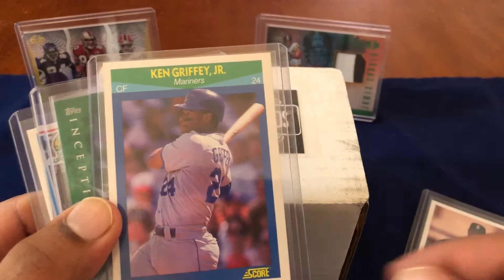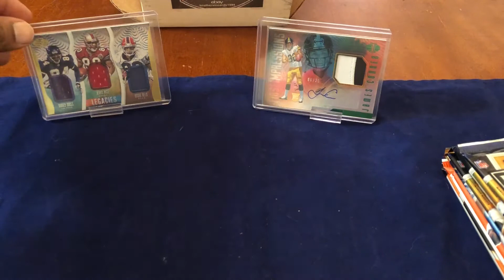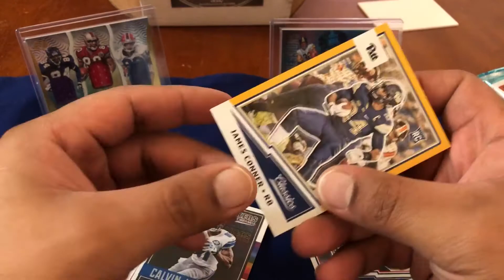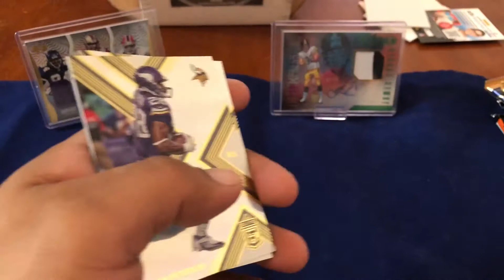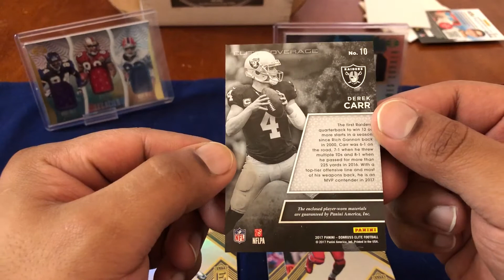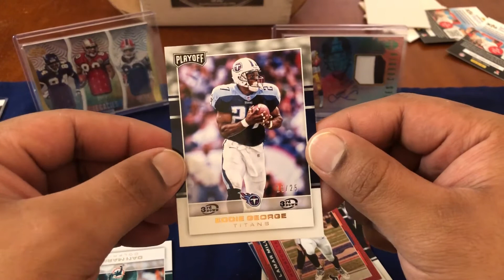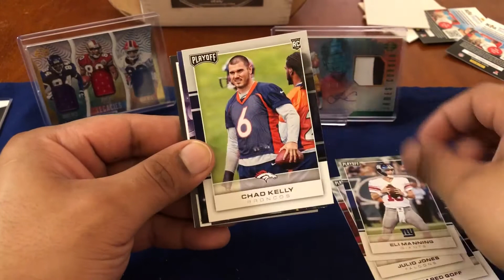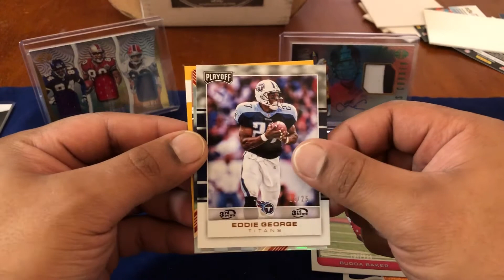Brothers In Cards November Gold Subscription Box. 2 Hits!!